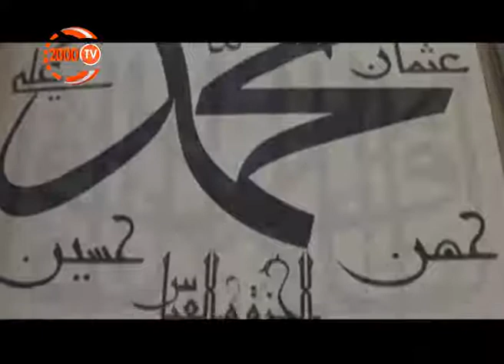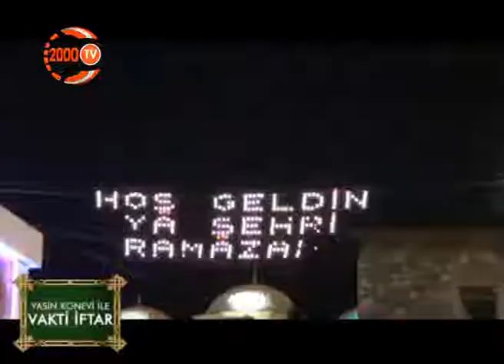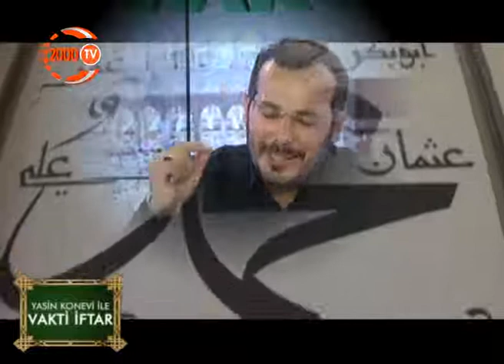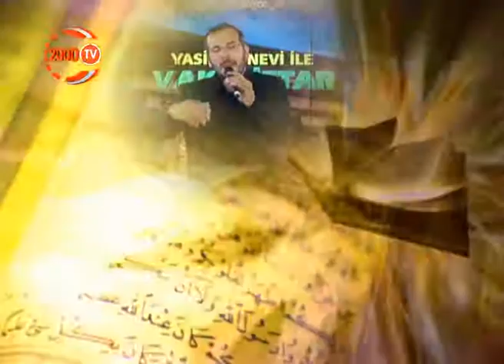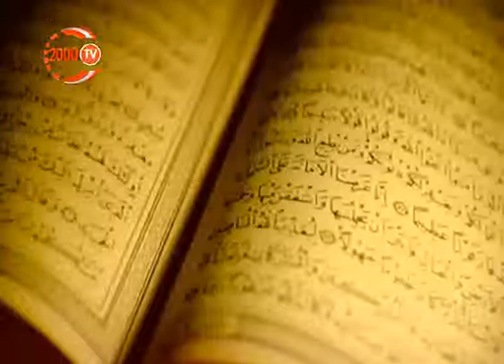YASİN KONEVİ İLE VAKT-İ İFTAR 13.07.2013 - TV 2000